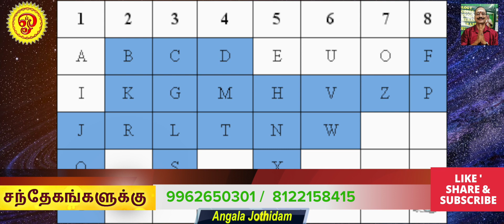நியூமராலஜி பற்றி இதுவரை நாம் அறிந்திராத விஷயங்கள் |எந்த எண் நமக்கு நன்மை தரும்